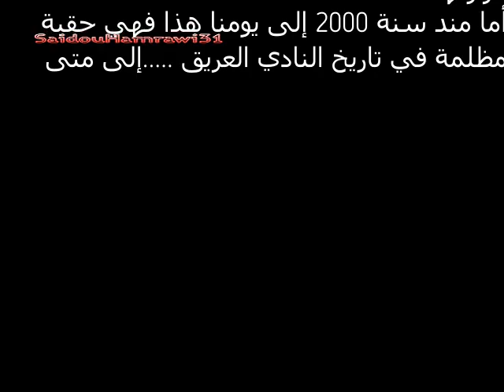MCO 2000/2020 دكريات مؤلمة